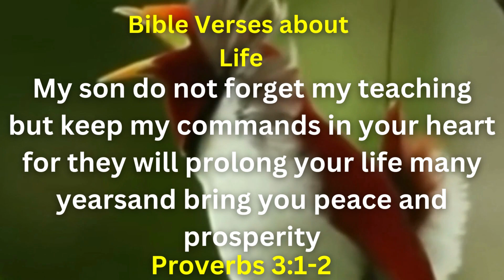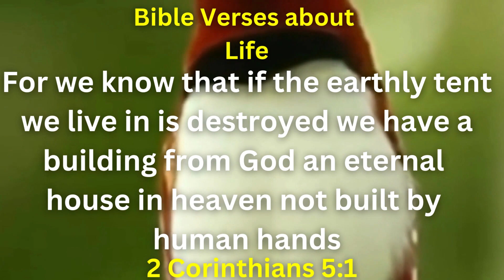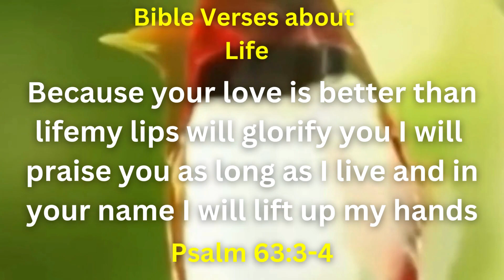God An Eternal House In Heaven Not Built By Human Hands | TODAY'S JESUS MESSAGE 4 U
God's Message  _like_
God Bless You   _Subcribe_
Bible Verses About Life  _Share_
MUSIC | Ceremonial Library - Asher Fulero

THINK ABOUT:

Whether you're searching
for a little sliver of peace
amidst uncertainty or
strength during a trying time,
these Bible verses are sure
to offer comfort and hope.
They're also a thoughtful addition
to sympathy cards and
thinking-of-you notes.
Jot down your favorites so
you can reference them
whenever you need a boost.

FOR EYES IN HEALTHY!

I use the color green in the text because
Green has great healing power. Green is very
restful
to the eye and it's at the opposite end of the spectrum
reading, which is also the most emotionally charged,
The human eye can see green better than any other
Color. Color has many associations,

_________________________HEAVY PRAYERS FOR ALL
HUMANS!

Precious Heavenly Father, wash me with Your mighty
Holy Spirit through the blood of Jesus. Let each
weakness leave. Let all the guilt go

name of Jesus.
Lord, let your glory be my crown. thrive all
that I'm doing today. Honor me, Lord. raise me
at considerable Heights. Peace be in all areas of my
life. Satisfy me with the best wheat, Lord. thank you for
granting me this grace. In the name of Jesus, I pray,
Amen.

is allowed for purposes such as criticism, comment,
use permitted by copyright law that could otherwise,

Bible Verses That Bring Peace and Comfort

thing about:

Whether you're searching
amidst uncertainty or
thinking-of-you notes.

____________________________ FOR EYES IN
HEALTHY!

HUMANS!

name of Jesus.
Amen.

god's message
Thankful positive minds
God help me
Message from God,
inspirational quotes,
# sad quotes,
# teachers day quotes,
# teacher's day quotes in English,
love quotes,
inspirational quotes,
quotes about life,
# anime quotes,
# life quotes,
quotes for teachers day,
# quotes in the main way,
# motivational quotes for college students,
best quotes,

Urge Verses
Verswind
Bibleadri
Solid Bible
Advisor Verses
Honest Bible
Vanguard Verses
Click to check domain availability.
Core Bible
Power Bible
Brilliant Verses
Total Verses
Active Bible
Backbone Bible
Push Verses
Thrive Verses
Unity Verses
TRUE Bible
Dare Bible
Advisor Bible
Zip Bible
Dare Verses
Version
Agile Verses
Ace Bible
Innovate Bible
First Bible
Promote Verses
Propel Bible
Affordable Verses
Sage Verses
Cornerstone Bible
Esteem Verses
Launch Verses
Praise Bible
Support Bible
Loyal Verses
Bibleaza
Allied Bible
Restore Verses
Versprism
Biblezen
Universal Verses
Able Bible
Solved Verses
Triumph Verses
Affordable Bible
Advance Bible
Verspad
Asset Verses
Backbone Verses
Express Bible
Versado
Aid Verses
Sage Bible
Allied Verses
Biblegenics
Path Bible
Biblearc
Method Verses
Virtue Verses
Resolve Bible
Assist Verses
Absolute Verses
Astonish Verses
Bibleium
Expert Verses
Honest Verses
Measured Verses
Direct Bible
Able Verses
Upgrade Verses
TRUE Verses
Principle Bible
Reliable Verses
Bible lux
Ascend Bible
Limitless Verses
Scoot Verses
Premier Verses
Flash Bible
Trust Verses
Advantage Verses